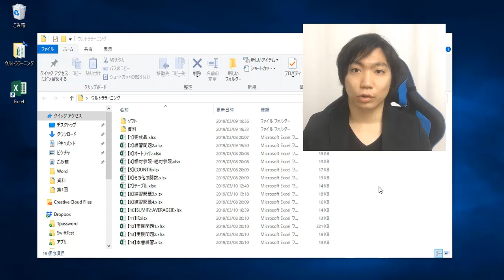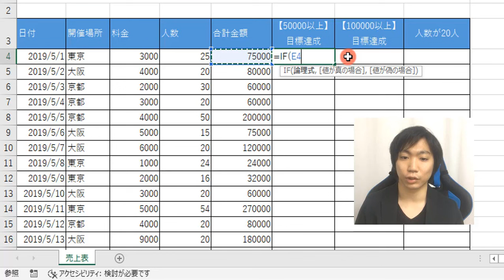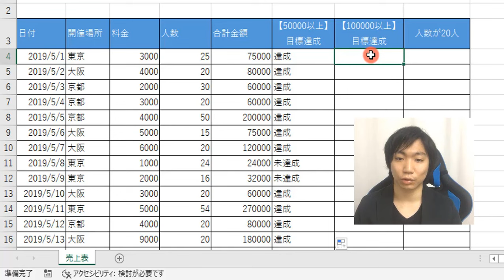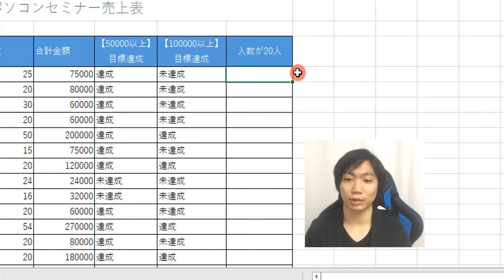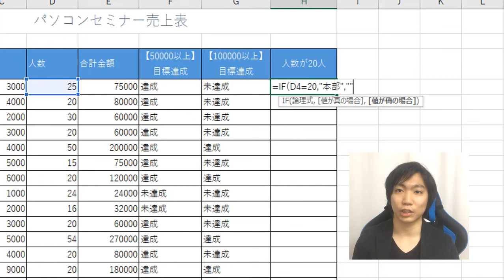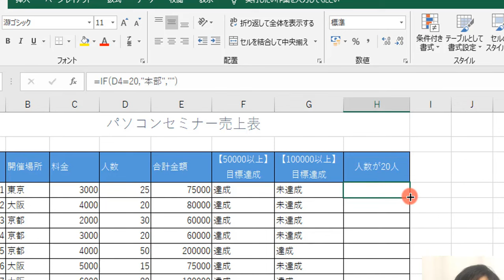ExcelのIF関数の使い方【条件を作成して処理する方法】